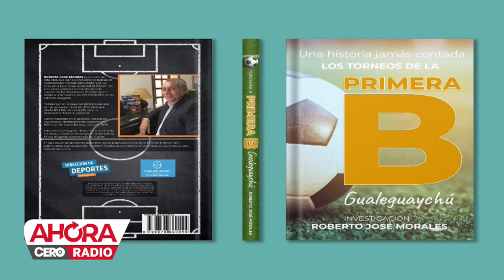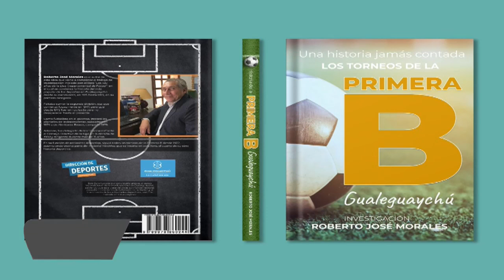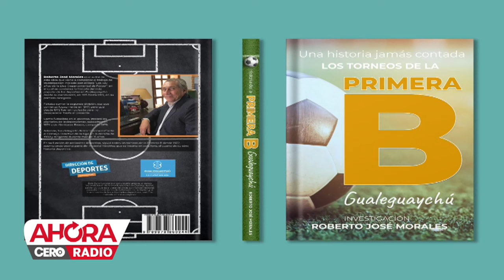Roberto Morales nos presenta su nuevo libro de la Historia del Futbol del Ascenso en Gchú. El Picado